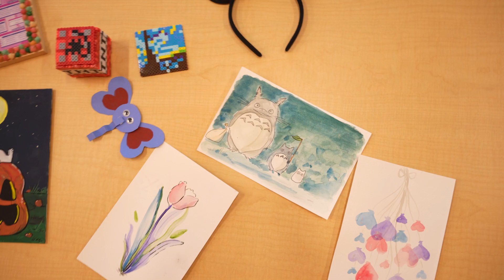Summer Drop-in Art Workshops 2023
This summer Titans were able to stay creative at ASI's Drop-in Art Workshops.

Follow ASI on Twitter and Instagram: @asicsuf

Follow Titan Recreation on Twitter and Instagram: @titanrecreation

GO TITANS!